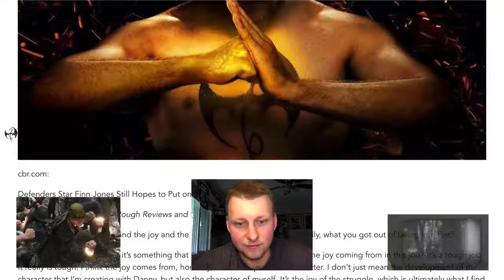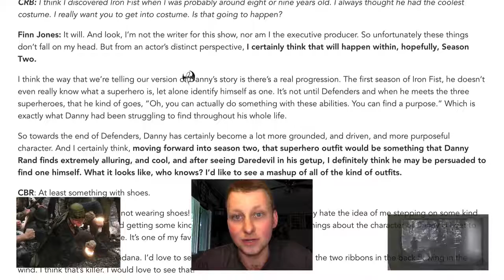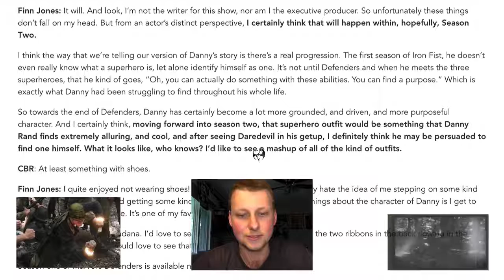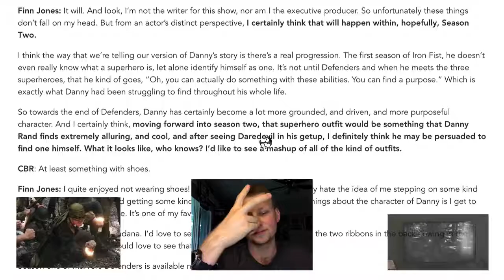Finn Jones Thinks Iron Fist Will Get Costume For Season 2